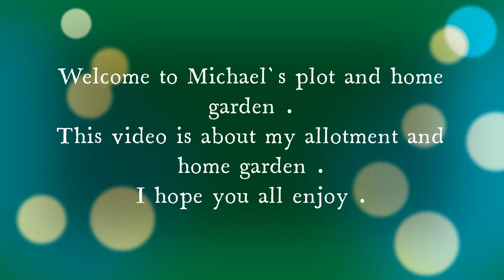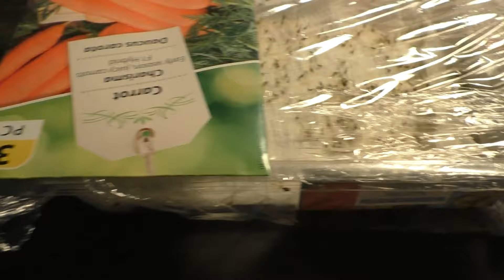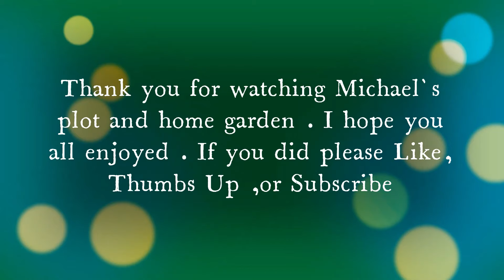Michael`s plot and Home Garden Tuesday 2nd April 2024